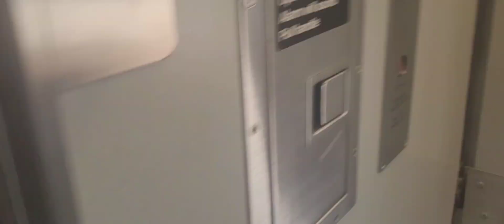NYC subway L train and J train short videos of them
12/31/23 sorry for the late post